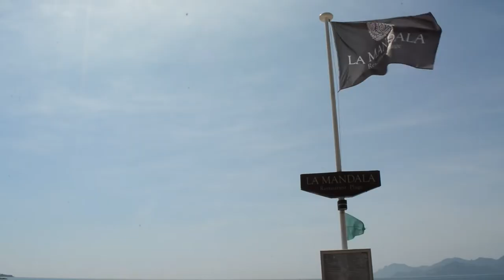Restaurant La Mandala Cannes YouResto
La Mandala est l'un des nombreux restaurants de plage de La Croisette à Cannes. On vous emmène voir si ce restaurant de plage vaut le coup... ou pas !

En Résumé : Une belle plage à prix doux, cuisine majoritairement maison et produits frais, grâce aux Chefs en place depuis 15 ans ! Sourire compris :-)